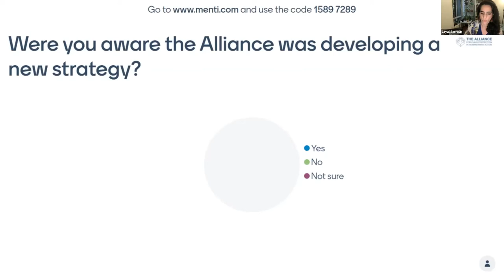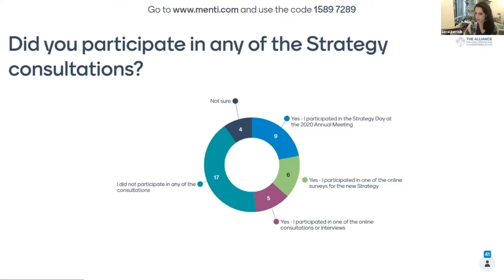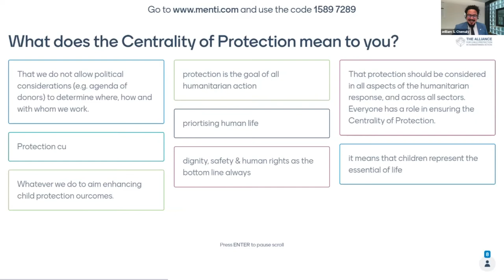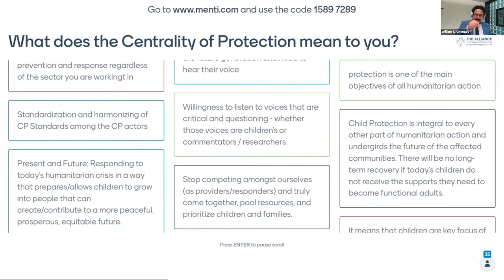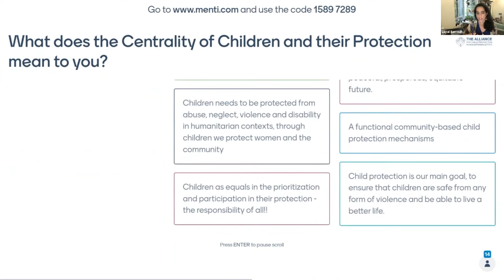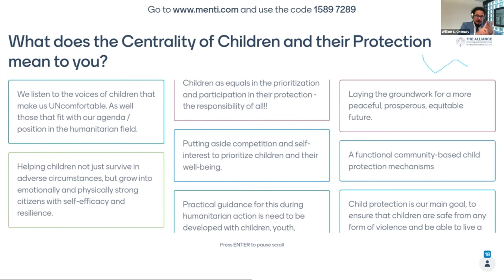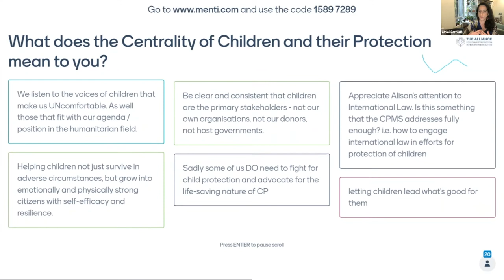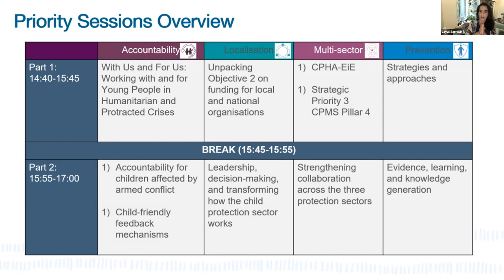Day 3 | The 2021-2025 Alliance Strategy: Introducing the Centrality of Children and their Protection